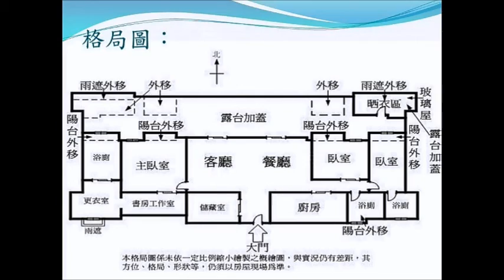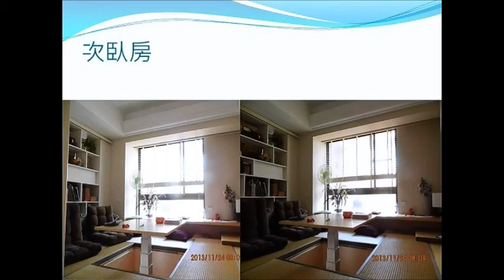總太品精誠大露臺 專賣總太品精誠 歡迎委託 永慶小胡0955-853181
品精誠Ⅱ 台中5期重劃區大樓
戶戶3面採光 近科博館與森林公園
樣品屋為65坪、4房產品，客廳朝南，地坪採用80公分見方的仿石材石英磚。 陳恒芳攝
「品精誠Ⅱ」位於生活機能成熟的5期重劃區，規劃共40戶的大樓，戶數單純、均質，每戶均3面採光，社區規劃多項具環保概念的設計，未來將提供10台電動腳踏車、機車供住戶代步，首購或小家庭可選擇53坪、4房產品，每坪25萬元起。
環境單純
由總太建設機構規劃、駿億電子投資興建的「品精誠Ⅱ」，位於5期大墩11街近精誠路，基地斜對角為全聯福利中心，轉個彎至精誠路就是市立西區圖書館，鄰近大墩家樂福、公益路、向上市場等商圈，以及科博館、美術館與文心森林公園等綠地。精誠路往北、大墩11街往西，分別可至台中市中港路、文心路，生活便利。
基地面積445坪，臨12米大墩11街規劃門廳、車道與2戶透天店面，門廳挑高5米，門廳內全部為公設與中庭花園，公共設施包括宅配冷藏區、交誼廳、閱讀室、會議室、健身房、視聽室與戶外吧台、咖啡座等，頂樓為空中花園，2樓以上為住家，全棟住家僅40戶，訴求單純、均質的居住空間。
規劃多項環保設計
全案規劃多項具環保概念的設計，規劃社區專屬資源回收區，裝設垃圾冷藏系統及廚餘分解機，並設置污水處理設備及雨水回收系統；建物採樑柱外露、深窗設計，可有效減少輻射、調節室內溫度並節省用電。另外，未來社區將提供10台電動腳踏車、機車供住戶代步，解決採買時的停車問題。
標準層每層4戶共用2部電梯，均為雙併，電梯採分層管制，每戶3面採光、衛浴開窗，室內無走道設計，不浪費空間，每個房間均有光纖網路〈FTTH〉，花台附贈植栽與自動滴灌系統，坪數規劃53、65坪，最大合併戶為130坪，首購族可選購53坪、4房產品，每坪25萬元起，另有透天店面地坪32坪、建坪75坪。
買屋賣屋請指名 永慶小胡 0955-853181